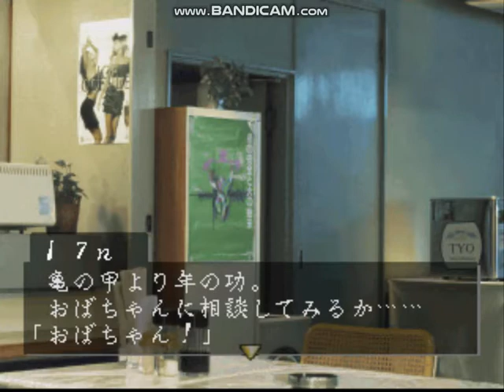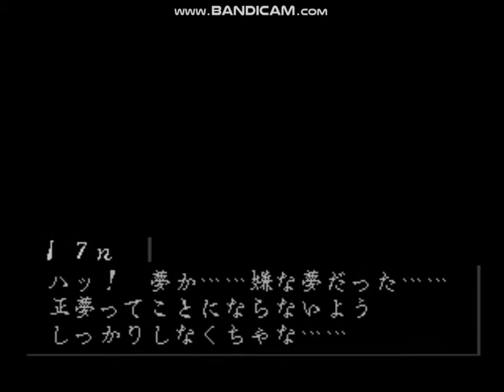アートカミオン 外伝 帰港 ＃３